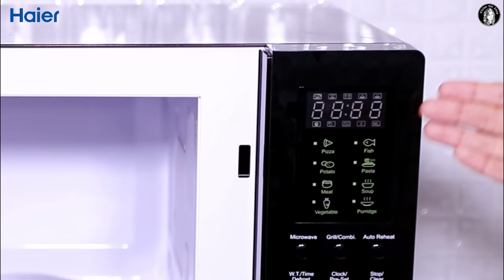Bakery Style Mini Pizza in Microwave Oven | Chicken Pizza Recipe | Kitchen With Amna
How to make Bakery Style Mini Pizza in Microwave Oven at Home. A Chicken Pizza Without Oven Recipe by Kitchen With Amna.